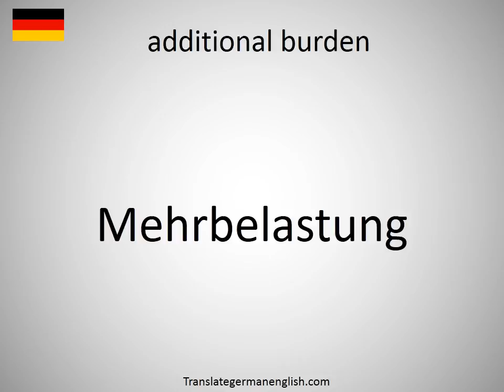How to say additional burden in German?